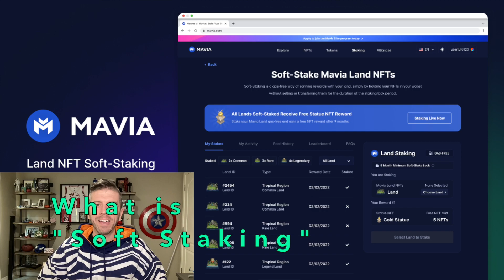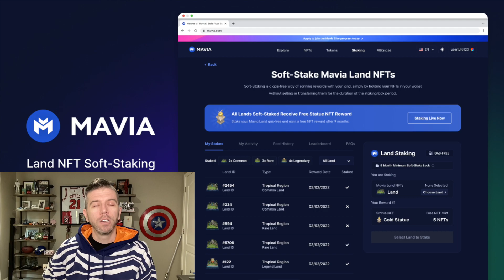Heroes of Mavia Soft Staking Update | The Freeroll | Play & Earn Gaming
00:38 - What is Soft Staking
03:35 - My Reaction
05:12 - Market Reaction
07:06 - Recommendations for Skrice Studios
09:41 - Recommendations for Land Holders
11:13 - Expectations

In this episode, I cover and breakdown the latest update from Heroes of Mavia around Soft Staking Land NFTs. Heroes of Mavia is a developing and exciting clan-based strategy game powered by NFTs and the blockchain.

Do you want to get into Play to Earn gaming? Want to get into more projects without increasing your budget? Stop wasting your money on mobile games and start earning side income today!

The Freeroll Channel is focused on Play to Earn gaming and helping those new to the field learn more about NFT/Blockchain gaming. We're following my journey to turn my favorite new hobby into a full time income stream.